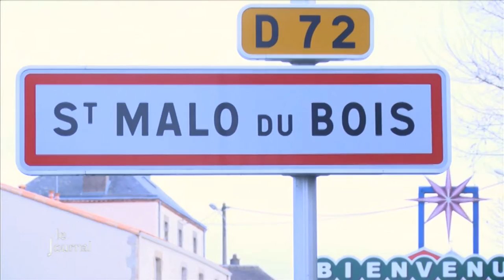Saint-Malô-du-Bois : La commune de Bruno Retailleau (Vendée)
Sites webs/blogs, copiez cette vidéo avec le bouton "Intégrer" !
 Direction Saint-Malô-du-Bois, commune de Bruno Retailleau désormais devenu nouveau président du Conseil régional des Pays de la Loire après sa victoire aux élections régionales 2015.